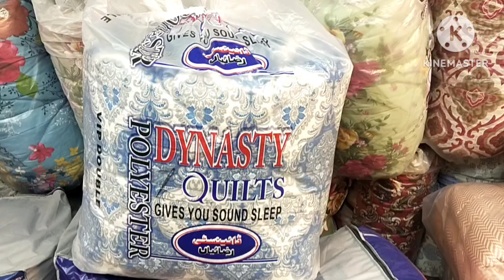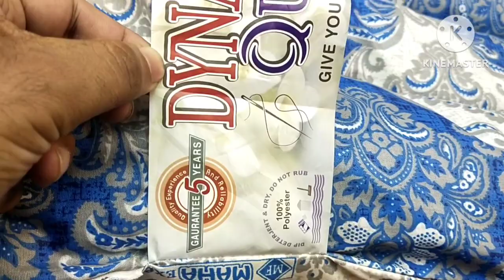Dynasty Razai for winter 5 years warranty k sath. Winner Quilts 2023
Double Bed or single bed both are available Best Quality Razai buy from Waqarfoam Rawalpindi Saddar ph 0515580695/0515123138/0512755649